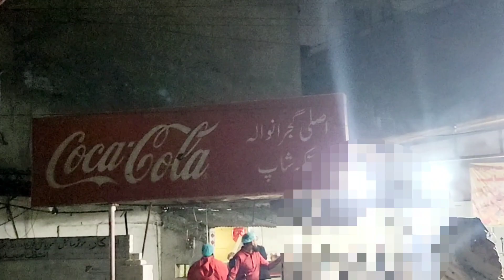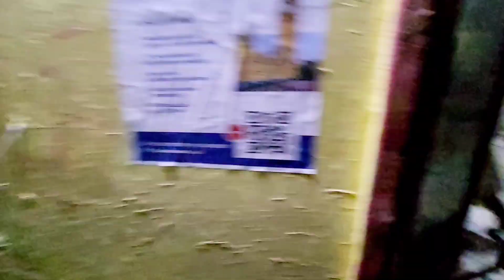RCG Shopping ||"What I Bought vs What I Ate! Shopping and Food Vlog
# Shopping Vlog Day Out with Family

Welcome to my latest shopping vlog where I take you along on a fun day out with my family! Join us as we explore the latest trends, discover hidden gems, and share our favorite finds. From stylish clothes to unique accessories, this vlog has something for everyone.

Let's dive into the world of fashion and make memories together!

"Ultimate Shopping Spree & Food Adventure!"

"Hauling All the Best Foods & Must-Have Items!"

"Epic Shopping Haul + Delicious Food Tasting!"

"Exploring Trendy Shops & Tasting Exotic Cuisine!"

"Shop Till You Drop + Foodie Feasting!"

"New Shopping Finds & Mouthwatering Food Discoveries!"

"Luxury Shopping Experience & Gourmet Food Journey!"

"Foodie Paradise & Shopping Bonanza!"

"What I Bought vs What I Ate! Shopping and Food Vlog"

"Unboxing + Taste Testing: Shopping and Food Fest!"